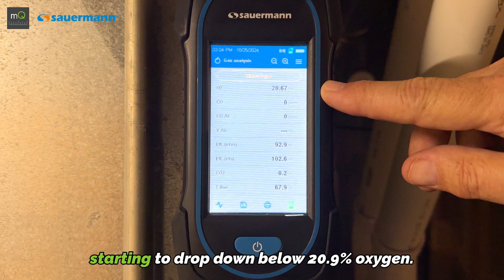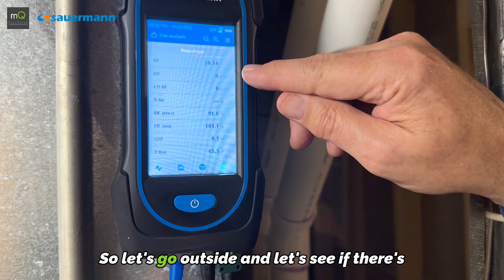Using Your Combustion Analyzer To Detect Exhaust Gas Recirculation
Now that we're into heating season, here's another great use for your combustion analyzer: detecting exhaust gas recirculation.

This is a commonly overlooked issue, but the testing process is simple:
1. Drill a hole in your intake pipe and insert the probe into your combustion analyzer,
2. Close the door on the furnace and turn it on,
3. If oxygen levels are below 20.9%, you likely have recirculation of exhaust gas.

If you don't yet have a Sauermann Si-CA 130 analyzer, TruTech Tools, LTD has a promo on all Sauermann combustion analyzers until October 31st

00:00 Introduction
00:16 Probe Placement And Closing Furnace Door
00:41 Identifying Flue Gas Recirculation
01:05 Importance of Proper Combustion Analysis
01:43 Inspecting the Furnace Exhaust Vent
02:22 Preventing CO Pathways